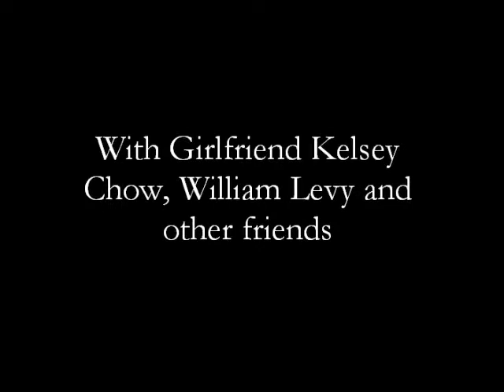Recent William Moseley Pics With Girlfriend, William Levy And Other Friends!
Here are the most recent pictures of William Moseley. :)